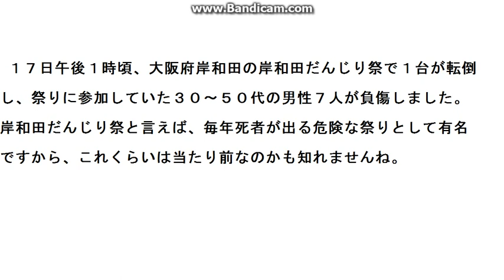岸和田だんじり祭りで一台が転倒、７人負傷に緊急物申す！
だんじり一台が転倒し、７人が負傷に骨川が緊急物申す！